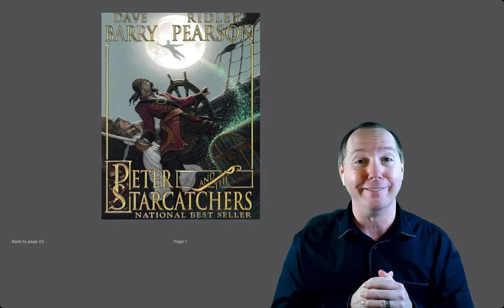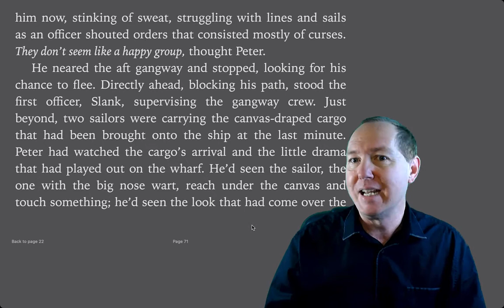Book Talk Peter and the Starcatchers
This is my sample of my book talk. First one, so please be gentle.  Also, this was a project for a class I am in at Teachers of Tomorrow.